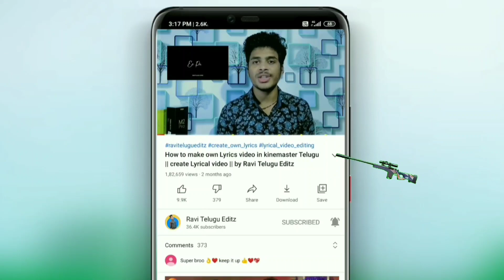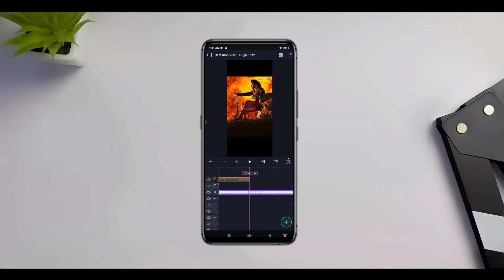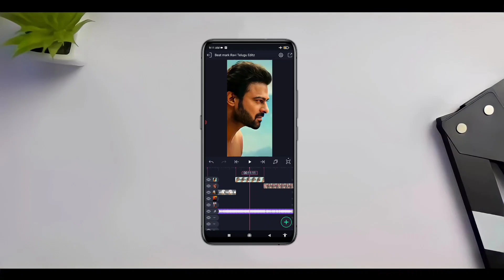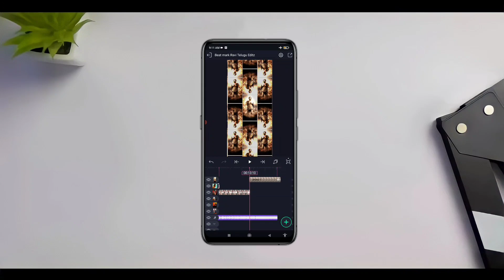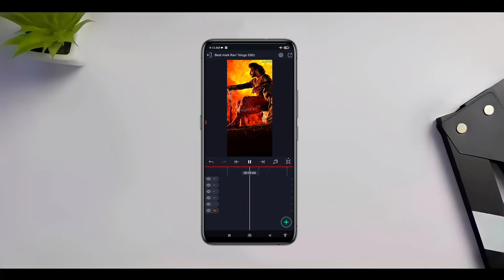Vadi character aa veru Mass Attitude Video Editing in alight motion